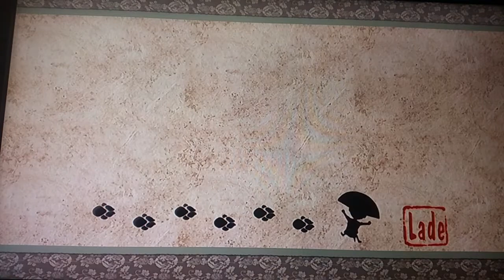Die wahre Gestalt der Horror-Rentner: Okami HD #17